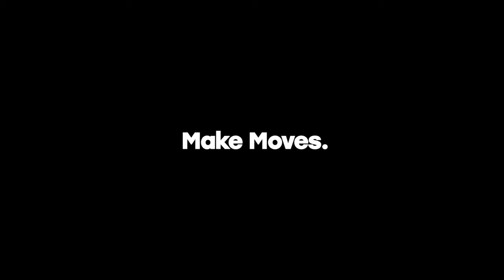Scooter for Kids, Adjustable Handlebar, Rear Brake, DesignAmazon's Electric Bick tenu tech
By the product link for amozan
Description

Don’t reach for the stars, scoot to them with the Jetson Jupiter kids scooter. With over 100 LED lights on the handlebar stem, wheels, and deck, this is one scooter that really puts the light into light years. Its easy folding design and lightweight frame mean that it’s a breeze to carry and store, while its height adjustable handlebar allows kids to keep on riding their Jupiter even as they keep on growing. And with its rear fender foot brake, parents can rest easy know that their kids will always be able to come to a secure and safe stop. Get the Jetson Jupiter and be ready to be starstruck.
Features & details

    Travel Light: Lightweight design and easy folding mechanism make picking up and carrying the Jupiter easy.
    Bright Idea: Over 100 LED lights are integrated in the STEM and deck, along with LED light-up wheels, to provide extra visibility and improve safety.
    Built for fun: Sturdy wide deck and durable frame are built to last
    Always Growing: Easily adjust the handlebar height to modify the Jupiter as your child grows.
    Brake Style: The Jetson Jupiter comes with rear braking. Folded Dimensions-24 × 10.5 × 8.5 inches. Unfolded Dimensions-24 × 10.5 × 29 inches